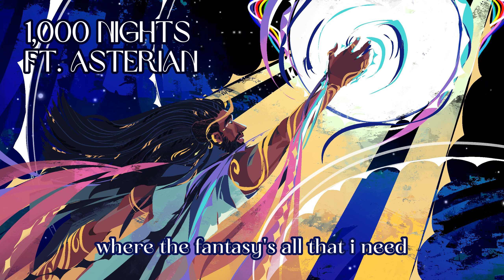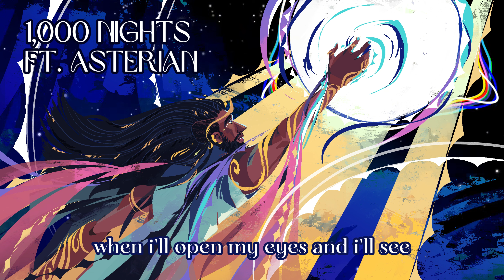1,000 NIGHTS ft. ASTERIAN【synthV original】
i bought asterian on release and despite how often i use him and love using his voice... i haven't written him an original song until now? it took the official contest from eclipsed sounds to make me get on my feet and dig through my song ideas and find something that would fit him.

this song means the world to me, and it feels like a beautiful gift i'm giving my digital son for his birthday. he can sure sing it better than i ever could.

(all art & music by h. p. heisler)

daylight breaking
through the window pane
is such a shame to see
with no one next to me

warm hands, phantoms
hold me close
and just suppose
this fantasy
is a way to keep

my sanity from
flying far away
to your voice which calls my name
on the wind i swear
i'm home come here

i'll wait a thousand more nights
to be by your side
it's really just one ten hundred times
i'll keep on waiting and waiting
this promise i'm making
is keeping me alive

'til the day you arrive
to me in your arms like warm sunrise
that wakes me up from sleep
and fairytale-fed dreams

just a thousand more nights away
i'll stare outside and count the days

seasons passing
giving me pause to ask
if i've made some mistake
by trusting foolish fate

happy endings
come to those depending
on which path they take
or whose match they make

so wake me from this

dream which will not end
in a bed without a friend
won't be like, i swear
i'll wait right here

(chorus)

and over the earth where lovers run
the silver moon will chase the sun
the stars watching on
that's what i've become

but stars soon fall and then ignite
a burning trail through summer nights

and i'm taking flight.

it's just a thousand more nights
'til i'm by your side
just keep on waiting and waiting

just wait a thousand more nights
'til the day i arrive
to be in your arms like warm sunrise
that wakes you up from sleep
and fairytale-fed dreams.

where you'll always be waiting for me
where the fantasy's all that i need
to chase the dawn

when i'll open my eyes and i'll see
loving arms coming just within reach

when a thousand nights are gone